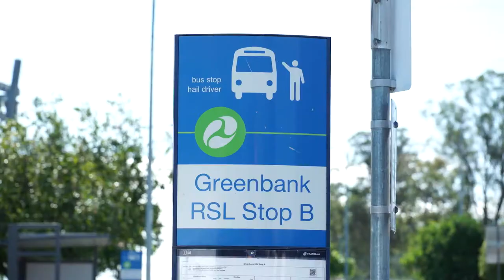Greenbank RSL Park 'n' Ride upgrade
Member for Algester Leeanne Enoch and Member for Logan Linus Power announce a re-elected Palaszczuk Queensland Labor Government will increase capacity at the Greenbank RSL Park 'n' Ride by more than 600. This is part of a $69 million Labor commitment to upgrade Park 'n' Ride facilities throughout Queensland's south-east.